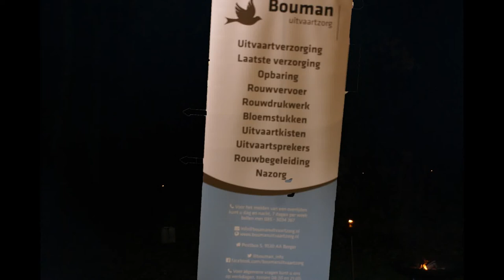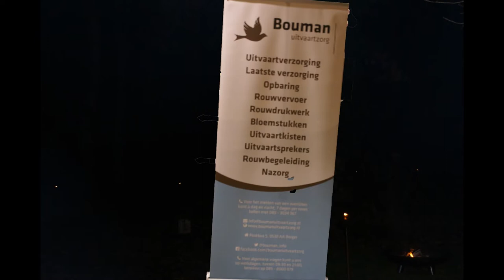Steek een kaarsje op voor je dierbaren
Samen herdenken, elkaar ontmoeten

Samen herdenken, elkaar ontmoeten. Dat kan met Bouman bij het Hunebedcentrum in Borger.
 Ook hier op Hunebedcentrum ontmoeten mensen elkaar.
 Een klein gebaar als een kaarsje laten branden betekent veel.

Uiteraard kan een kaarsje aansteken, voor de  nabestaanden veel steun geven. Op deze avond is er veel aandacht voor de dood en herinneren. En daar gaat het om: ik ben jou niet vergeten! Dat kan met een kaarsje te laten branden. Bouman geeft ook de mogelijkheid om een kaarsje aan te steken . Soms gaat het erom dat je iets doet en niet om wat je doet. Dus denkt u nu aan iemand in het bijzonder?
Bouman in samen werking met het Hunebedcentrum hebben de mensen gelegenheid gegeven om een kaarsje aan te steken bij het grootste hunebed in borger .
Er was een grote opkomst en een erg warm gevoel wat er gedeeld kon worden in het trechterbekercafé met een drankje.
Het was een zeer geslaagde avond voor iedereen.